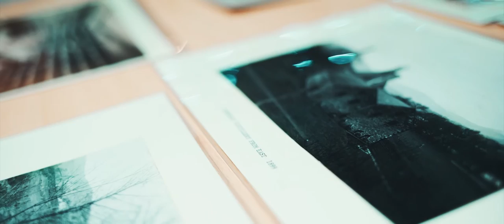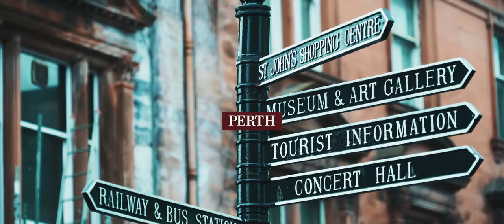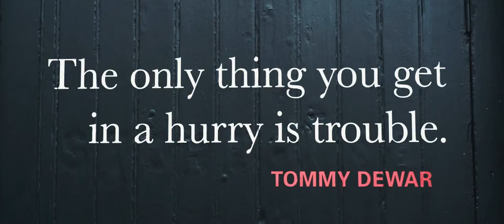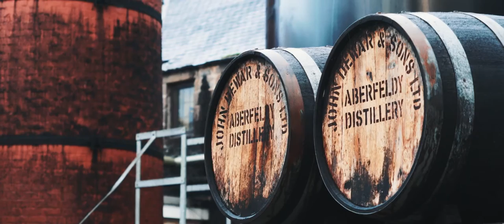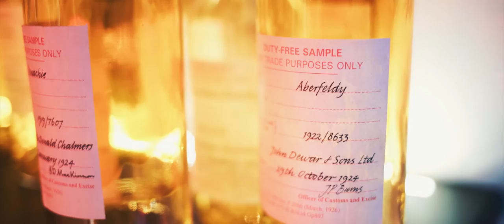Dewar's - Malta to Aberfeldy Documentary.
The name Dewar's and their world-famous scotch is now a household brand, but it wasn't always that way. In the late 1800s when John Dewar was still an up-and-coming entrepreneur, people only seemed interested in Irish Whisky and Cognac. But this didn't sit well with him, he wanted the Scotts to drink Scotch.

In this documentary Luke Mercieca goes on a journey to find out exactly why so many people have fallen in love with the taste of Dewar's over the years.